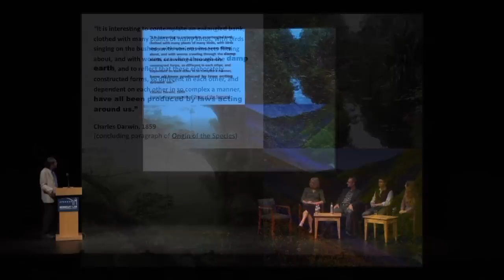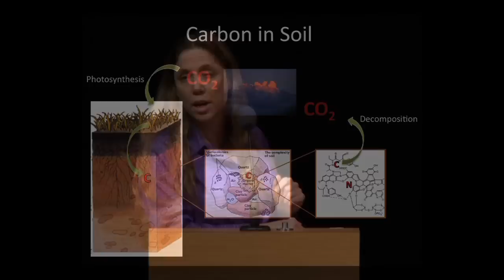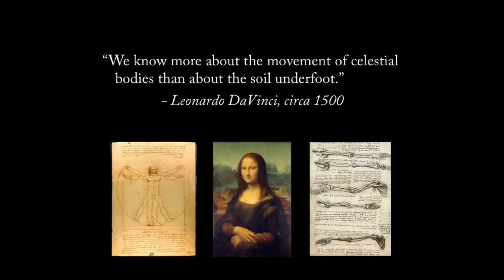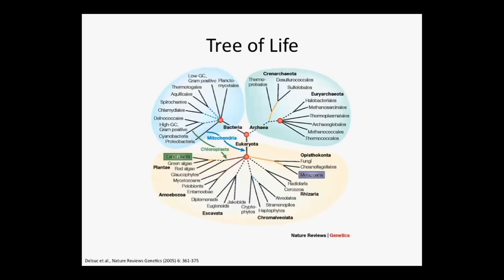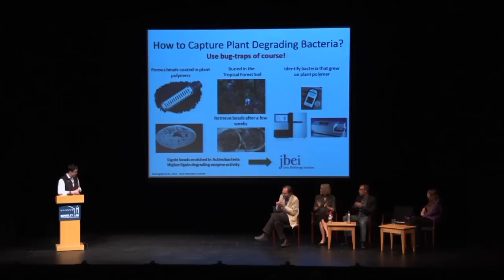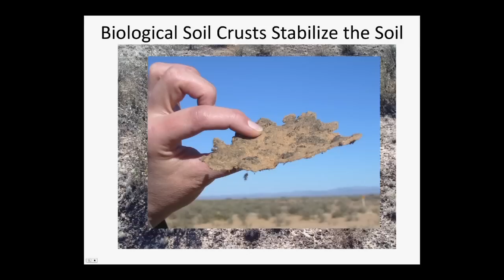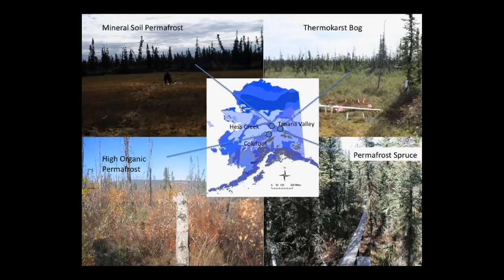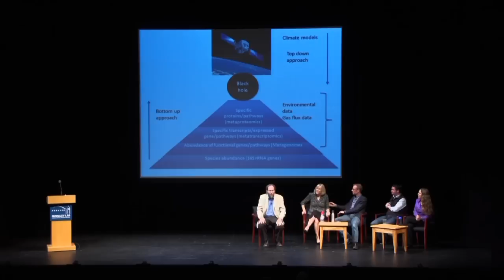Secrets of the Soil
Learn how the hidden world just beneath the surface could hold the key to our climate and and energy future. Eoin Brodie explores how shifting rainfall patterns affect the soil and the carbon cycle. Janet Jansson looks at the potential of microbes in the soil to lead to better biofuels or to help scientists understand the planet's carbon cycle. Margaret Torn examines what will happen to the carbon in soil as the climate changes. Trent Northen explores how soil microbes adapt to extreme environments. Moderated by John Harte, who holds a joint professorship in the Energy and Resources Group and the Ecosystem Sciences Division of UC Berkeley's College of Natural Resources. Series: "Science at the Theater" [2/2012] [Science] [Show ID: 23269]